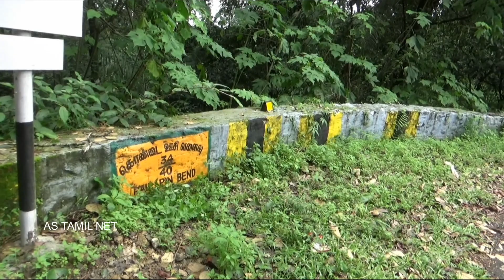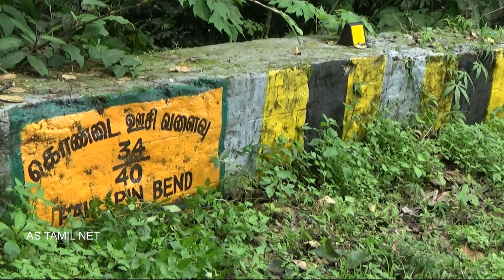Empty Lorry & Car Crossing 34th Valparai Hairpin Bend Hills Road Pollachi TN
Empty Lorry & Car Crossing 34th Valparai Hairpin Bend Hills Road Pollachi TAMLNADU